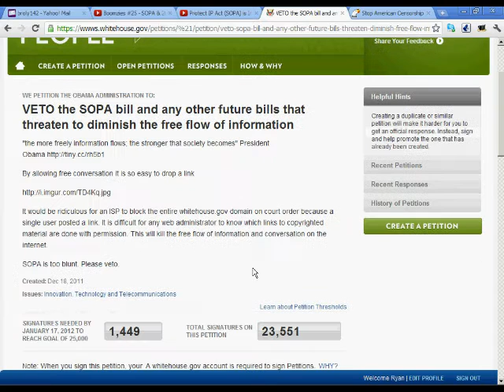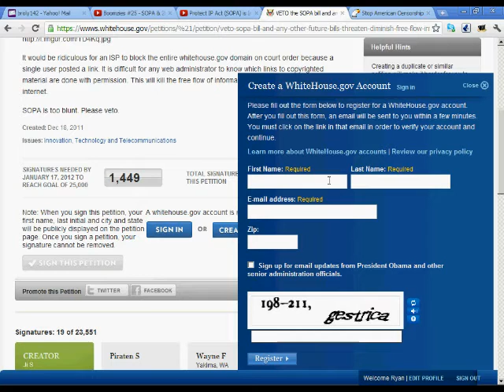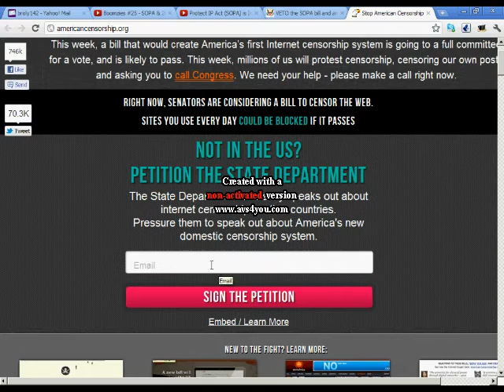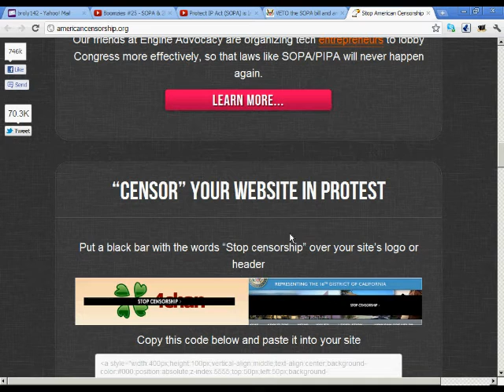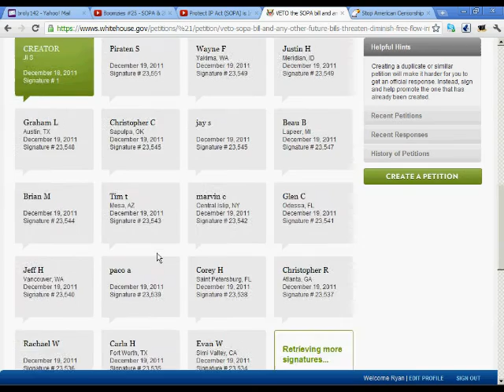Help Stop The SOPA Bill